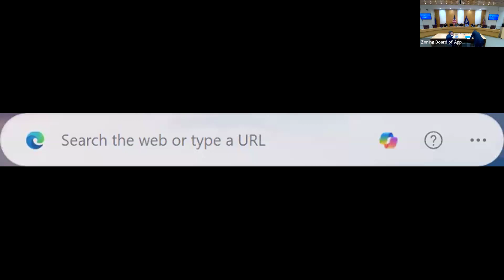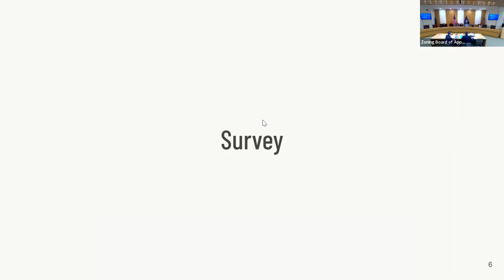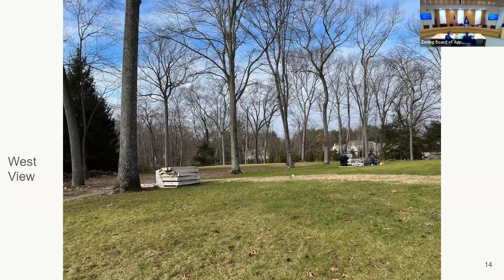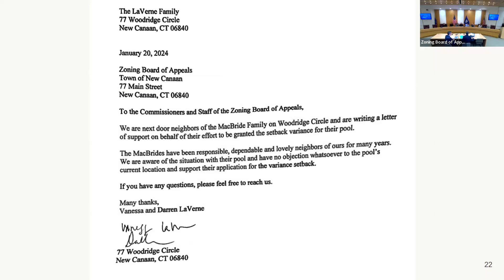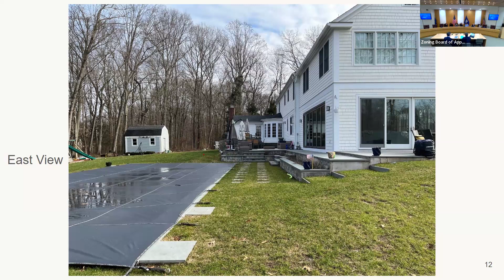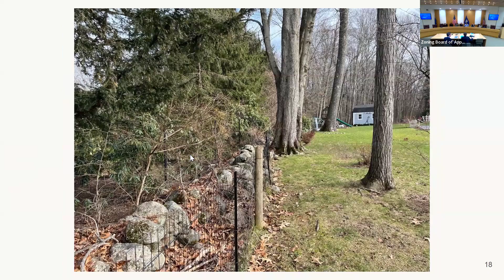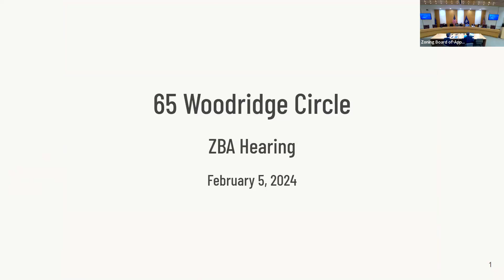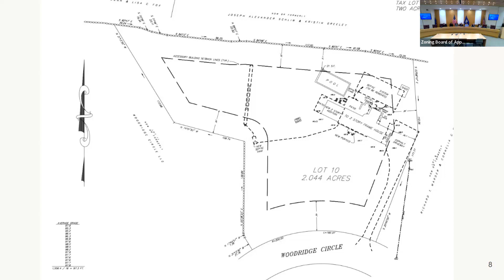Zoning Board of Appeals Meeting February 5, 2024